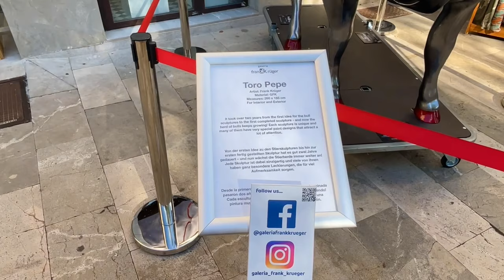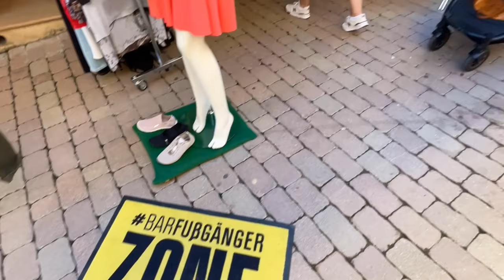Artá MALLORCA island🌴🏖️Markt & Kunsthandwerkermarkt sehr beliebt & gut besucht